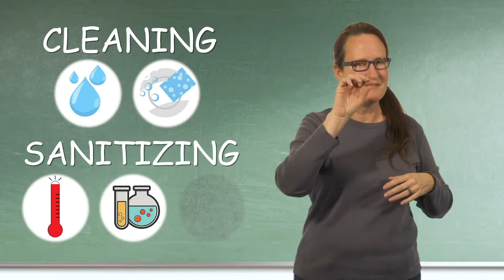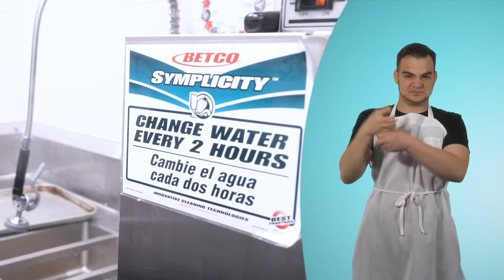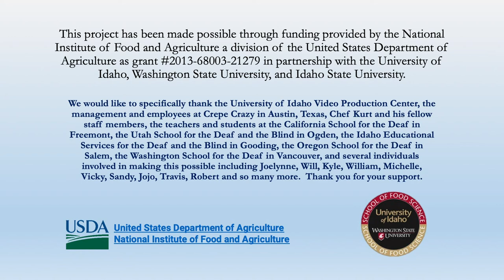ASL Food Safety Video [Part 5 of 5] Cleaning & Sanitizing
Food Safety training for the Deaf and Hard of Hearing - Cleaning & Sanitizing
American Sign Language (ASL) with closed caption